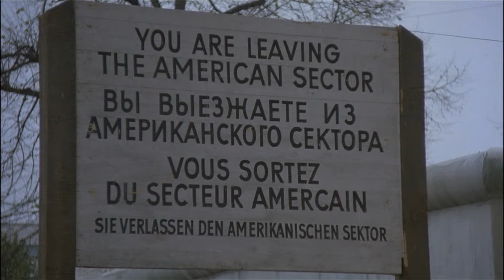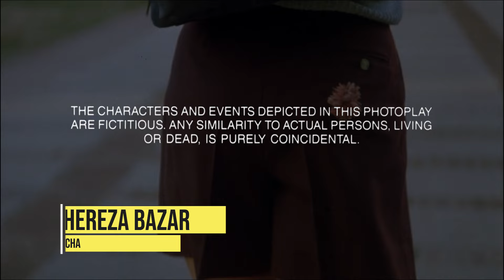Thereza Bazar - Gotcha! [Synth-pop] [1985] & Gotcha! (1985 film Soundtrack)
Thereza Bazar (born 23 May 1955 Toronto, Canada) is a British-Canadian singer, best known as one half of the pop duo Dollar.
Gotcha! is a 1985 American action comedy film, starring Anthony Edwards and Linda Fiorentino and directed by Jeff Kanew, who also directed Edwards in Revenge of the Nerds in 1984.
Jonathan Moore (Edwards) is a shy UCLA veterinary student and the reigning champion at "Gotcha", a campus-wide paintball game. While on vacation in Paris, he is seduced by an older woman, the sexy and mysterious Sasha (Fiorentino) who turns out to be an international spy. When he returns home to Los Angeles, there is a strange canister of film in his backpack and a team of KGB agents on his back. Suddenly he is in the middle of a real life-or-death game of "Gotcha".
copyright UMG "Geffen*"